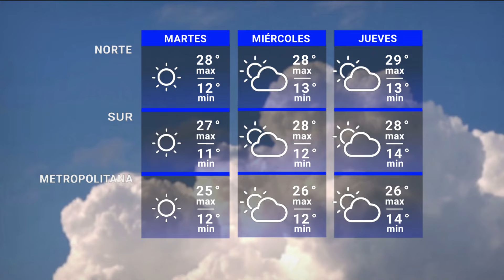Edición Central 28/10 | Actualización del pronóstico del tiempo